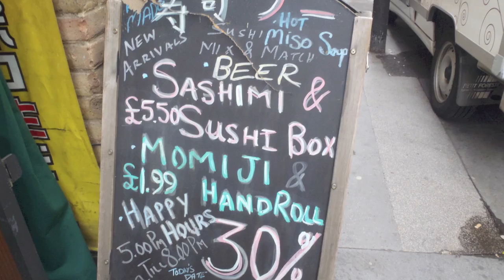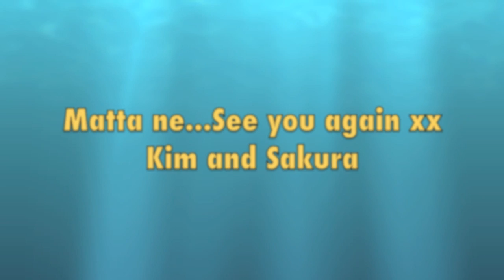Miss'em in England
Our summer Trip back to our hometown Sunderland/London UK in 2010.